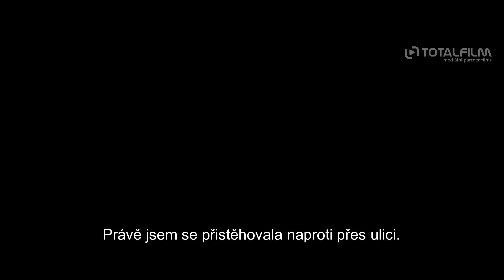Vítejte v Marwenu (2018) CZ HD trailer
Oběť brutálního útoku najde úžasnou terapii, která mu pomůže vzpamatovat se z příšerného životního zážitku.